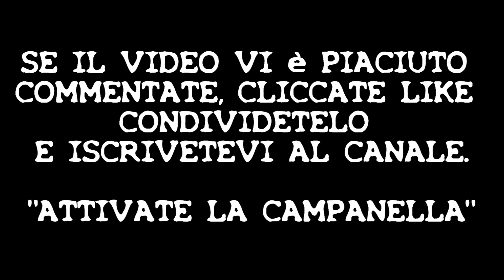CASTELLO DI LANDRIANO PT 1 - CERCHIAMO LA STREGA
QUESTA VOLTA LA NOSTRA TAPPA è IL CASTELLO DI LANDRIANO, DOVE SI DICE, CI VIVA LO SPIRITO DI UNA STREGA DI NOME GIANNETTA O JANET...IL CDFP NON PERDE OCCASIONE PER INDAGARE SUL MISTERO CHE AVVOLGE IL CASTELLO...BUONA VISIONE

SE IL VIDEO VI è PIACIUTO
COMMENTATE, CLICCATE LIKE
CONDIVIDETELO

YOUTUBE: CDFP 2.0 - CACCIATORI DI FENOMENI PARANORMALI

FACEBOOK: CDFP 2.0 - CACCIATORI DI FENOMENI PARANORMALI

INSTAGRAM: CDFP 2.0 - CACCIATORI DI FENOMENI PARANORMALI

TIK TOK: CDFP 2.0 - CACCIATORI DI FENOMENI PARANORMALI